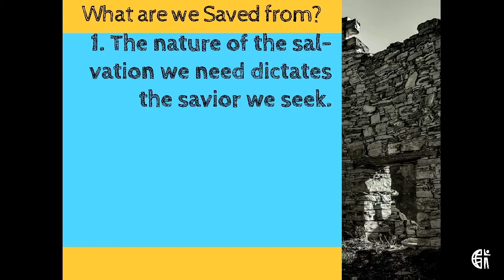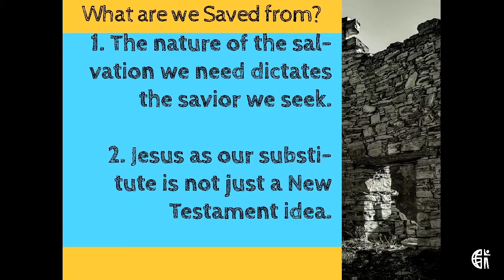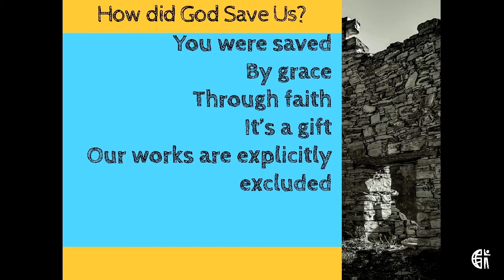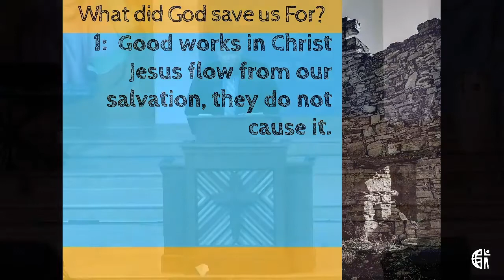God the Savior - Jeff Adams (Nehemiah Team)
The next several sermons are an extension of our focus on discerning God's plan for our local outreach.  This sermon series will focus on answering the question: "What is God doing in the World?"  While this series is not going to be an exhaustive list of all that God is doing,
it will focus on the big picture of what God is doing in creation, reconciliation, mercy, and salvation.  Incorporating this focus into Sunday morning will join all our members in this important discussion.